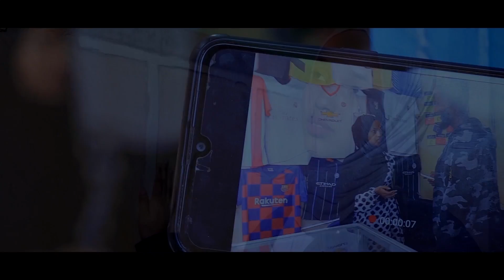Jacaylkii Nasiibku Kabay part 2 2020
love you dhamaantiin